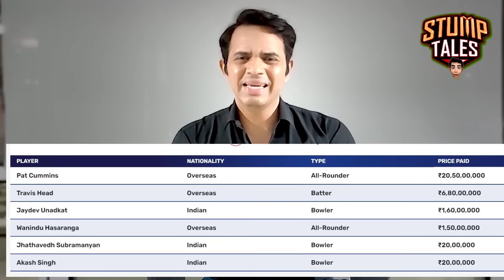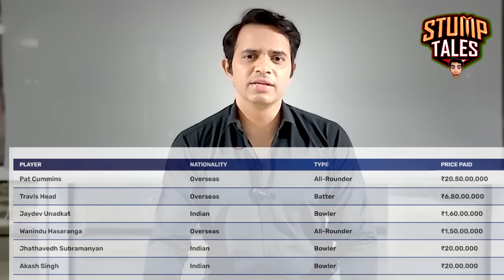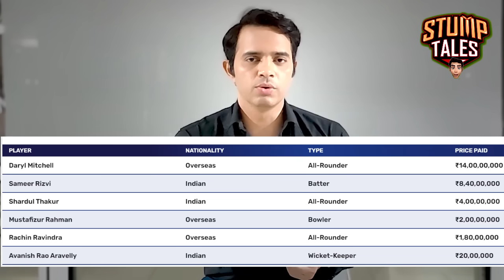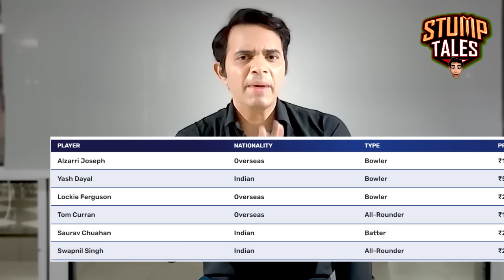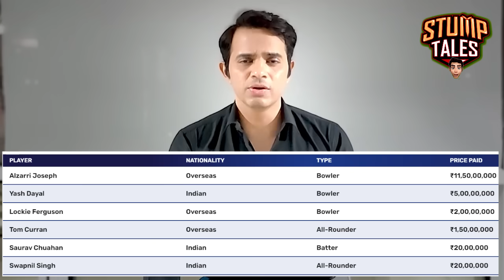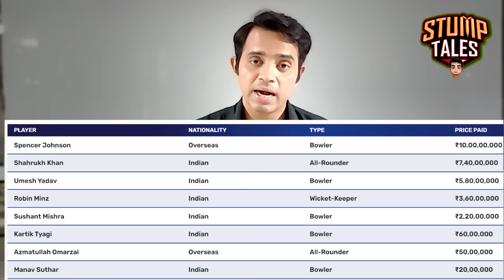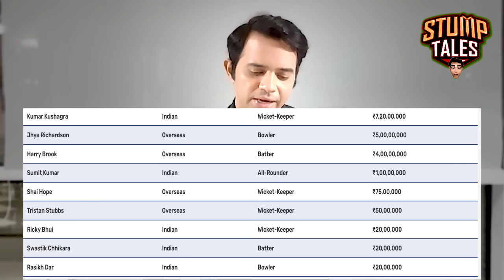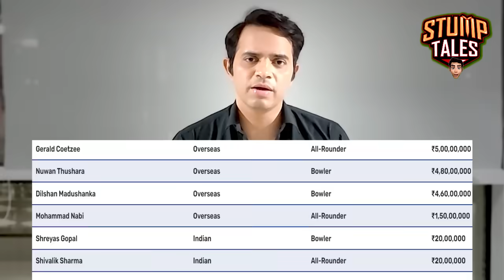IPL 2024 Auction | IPL Auction 2024 Highlights | 20 Cr Mark breached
IPL Auction for 2024 saw the 20 crore mark breached for the first time

SRH, KKR broke their bank to get the players they wanted.

Mitchell Starc, Pat Cummins, Daryll Mitchell, Alzzarri Joseph, Spencer Johnson raked in crores amongst the foreign players, while Harshal Patel, Samir Rizvi, Kumar Kusharga made waves amongst the Indian players